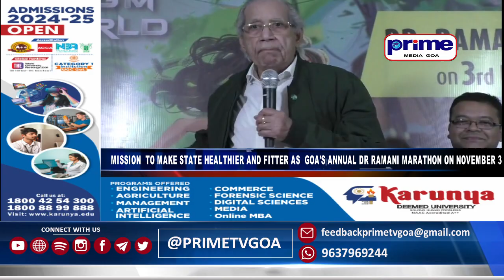PRIME ENGLISH NEWS 6TH OCTOBER 2024